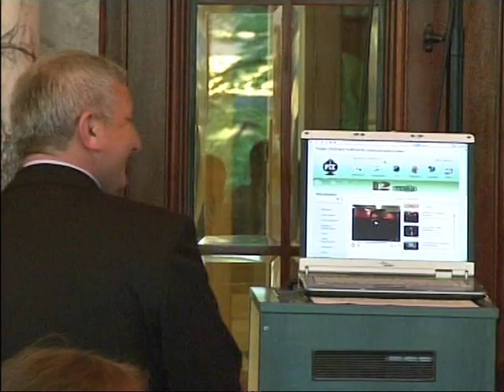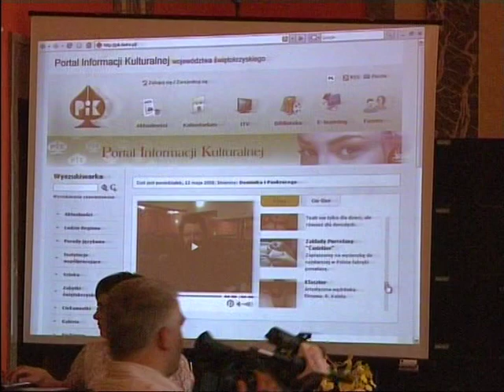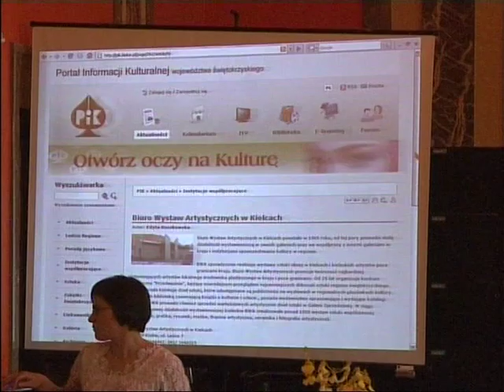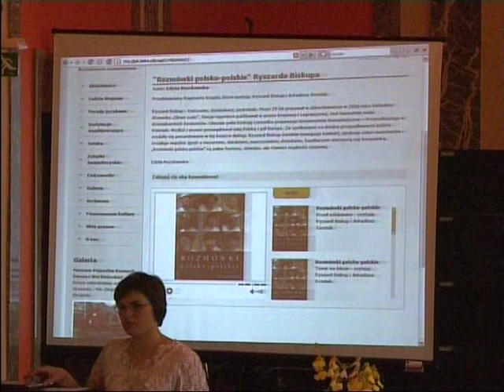Inauguracja działalności PIK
Podziękowania i koncert Doroty Jaremy